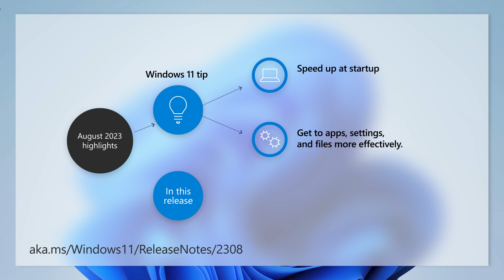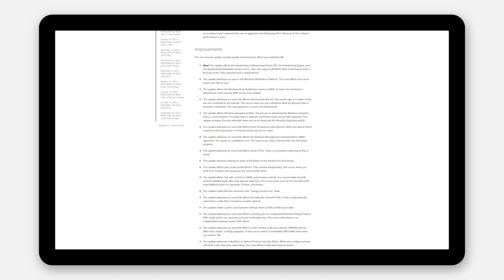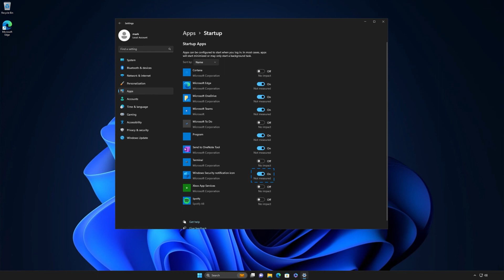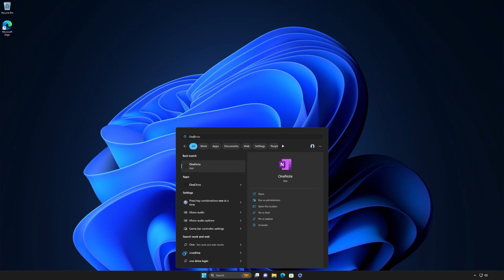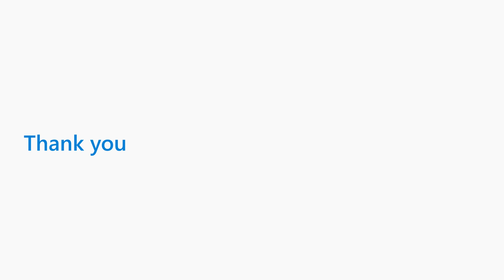Release notes: August 2023 - Windows 11, version 22H2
Welcome to the August 2023 release notes for Windows 11, version 22H2.  Learn about highlights from this month's update, such as improved accuracy in brightness and handwriting tools. Then get your tips on startup and accessing apps, setting, and files more effectively.

For complete information on this and other updates for Windows 11, version 22H2, also referred to as the Windows 11 2022 Update,